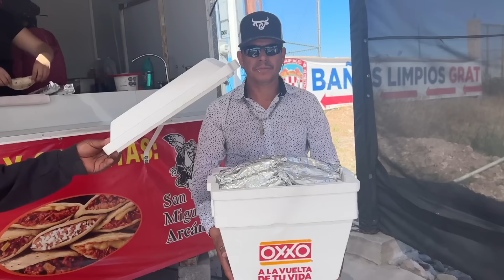Elmer la Serie Temporada 3 ¡Completa !